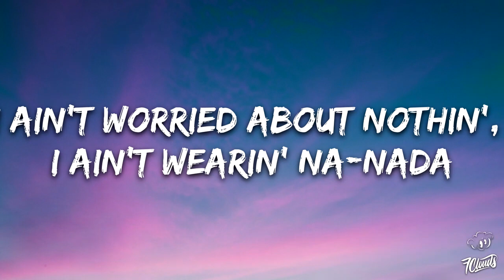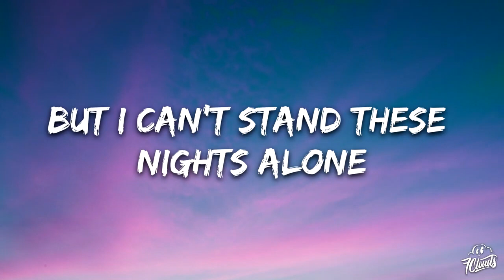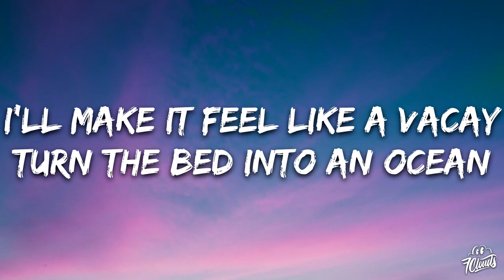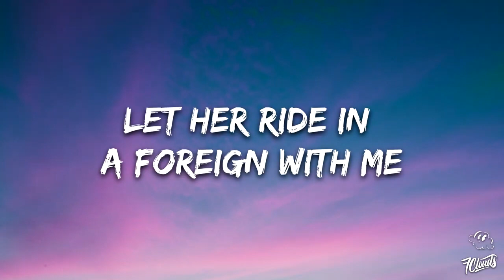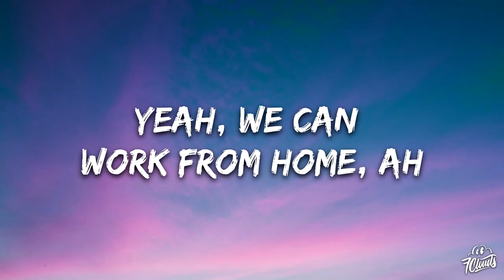Fifth Harmony - Work from Home (Lyrics) ft. Ty Dolla $ign